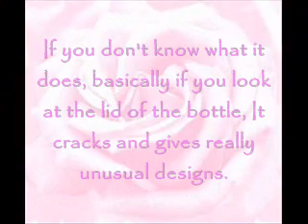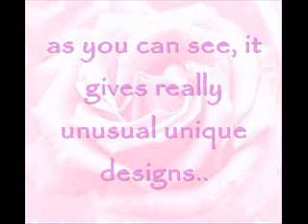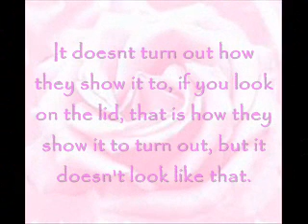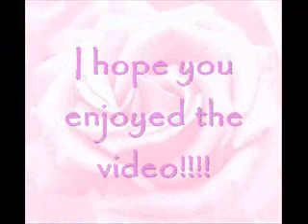BarryM Instant Nail Effects (Cracking Paint) Review/Tutorial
I'll be showing you how to use this unusual product, and what I think of it. thanks xx